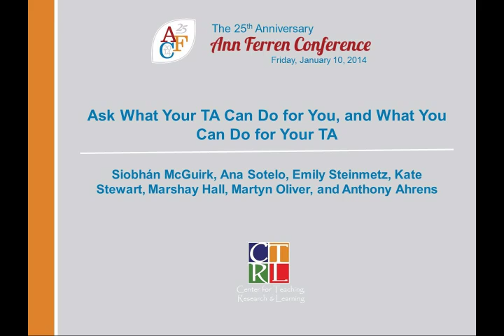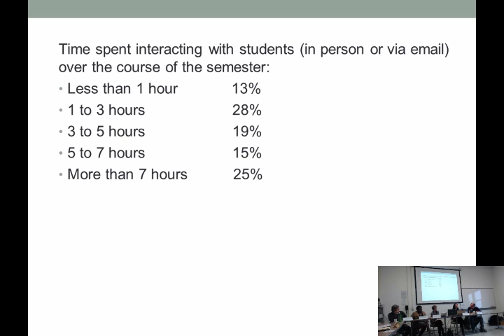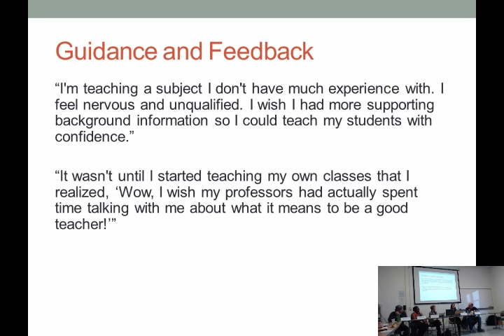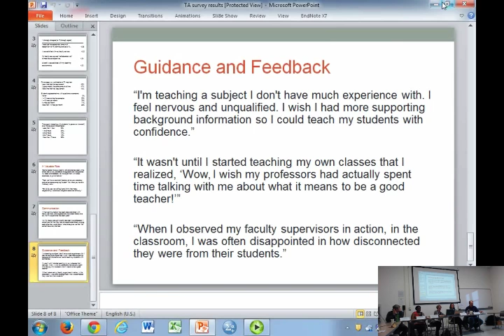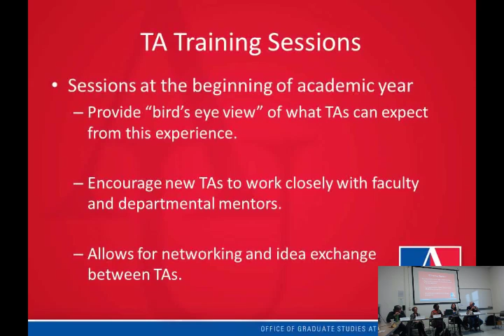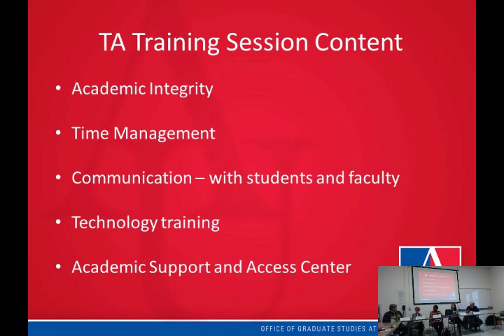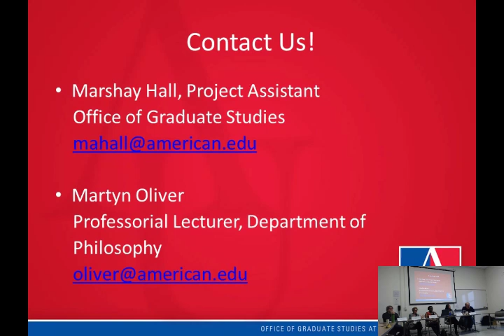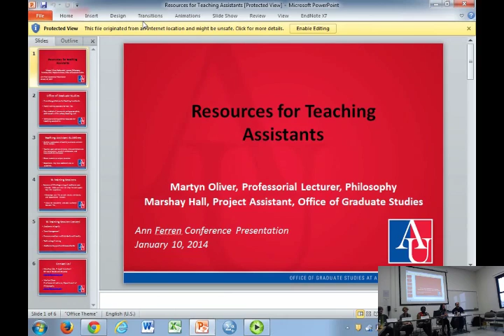2014 AFC Session 105: Ask What Your TA Can Do for You and What You Can Do for Your TA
Teaching Assistant assignments can be daunting—for graduate students and Instructors alike. In this session, Instructors, TAs and support staff discuss ways of ensuring that clear communication, collaboration and ongoing evaluation help build a productive and mutually rewarding learning environment, for all parties.